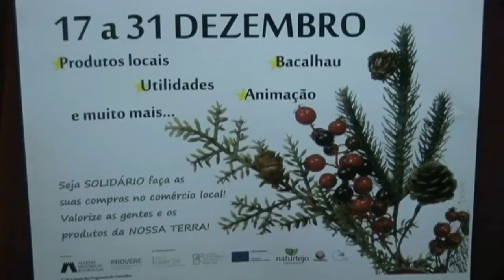Mercadinho de Natal de Idanha-a-Nova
Apartir de dia 17 e até dia 31 deste mês pode encontrar no Mercado Municipal de Idanha-a-Nova, alguns dos melhores produtos locais. Produtos que são produzidos localmente e que podem ser adquiridos diretamente ao produtor. Muitos sabores que fazem parte da mesa dos portugueses nesta época festiva.,
O Mercadinho funciona diariamente, entre as 9h00 e as 14h00, na praça de Idanha-a-Nova.